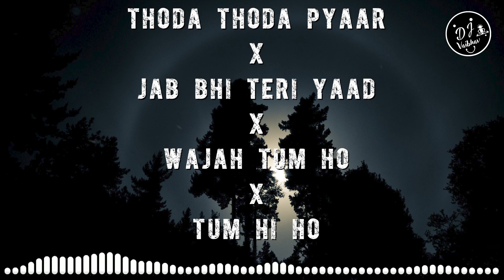Thoda Thoda Pyaar | Mashup | DJ Sahil | DJ Mac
Original-Artist(s)/Record-label(s).